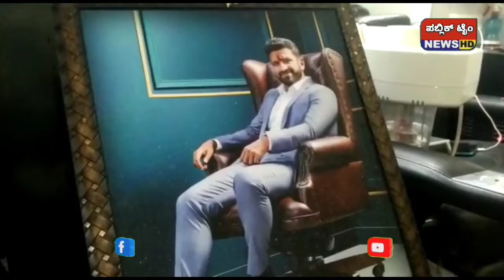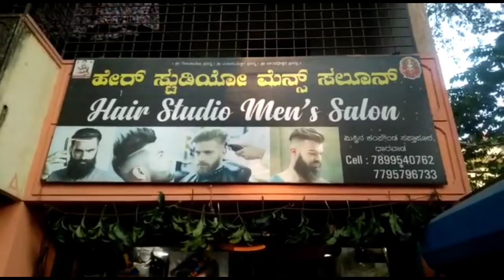ದೀಪಾವಳಿ ಪೂಜೆಯಲ್ಲಿ ಪುನೀತ್ ಪೋಟೋ ಇಟ್ಟು ಪೂಜೆ ಸಾಮಾಜಿಕ ಜಾಲತಾಣಗಳಲ್ಲಿ ವಿಡಿಯೋ ವೈರಲ್